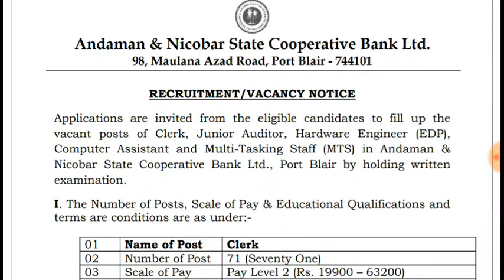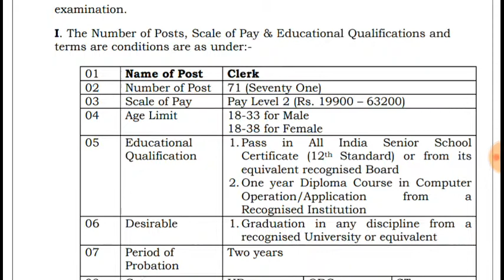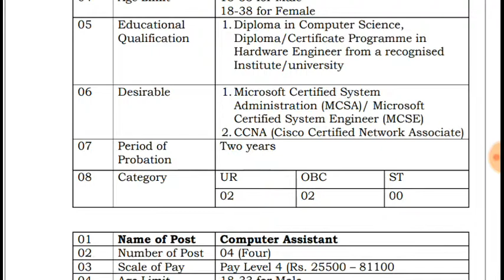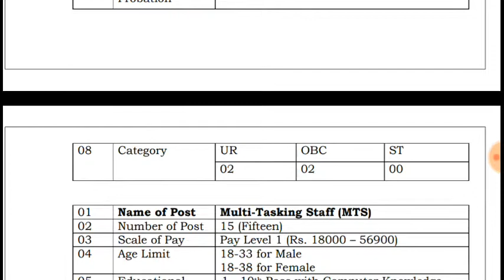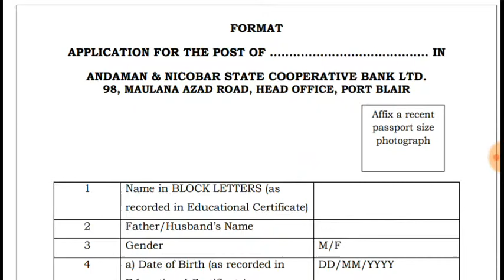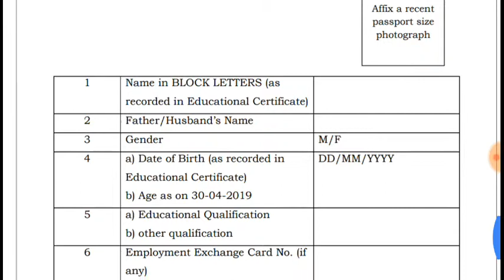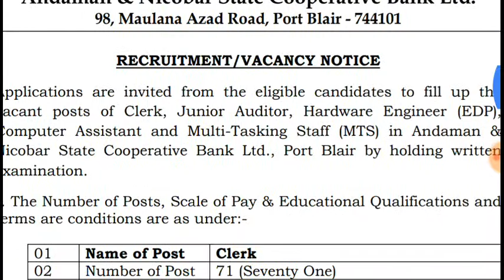ANSC Bank Last Date : 30-04-2019 / No Fee Only one Exm Total Post 100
Hi Friends
ANCS BANK

Post Title:- ANSC Bank Limited Various Post Application Form 2019

Post Date:- 25-March-2019 ] 10:52 PM

Short Details:- Andaman & Nicobar State Cooperative Bank Ltd. (ANSC) Has Invited Application Form For The Post Of Clerk, Jr. Auditor, Hardware Engineer, Computer Asstt. & Multi Tasking Staff. Before Apply Form Read The Full Advertisement.

  Important Dates
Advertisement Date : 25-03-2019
Form Submission Last Date : 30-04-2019
   Application Fee
No Fee
  Age Limit
(For Age Relaxation See Notification)
   Total Post
100
   Full Eligibility Details
Clerk :-  12th Standard pass or its equivalent with 1 year diploma course in computer operation/ application.
Junior Auditor :-  B.com degree with Min. 3 years experience in the field of finance & Accountancy in a chartered/ cost Account From Banking Institute and 1 year diploma course in computer application/ operation.
Hardware Engineer (EDP) :-  Diploma in Computer Science, Diploma/ Certificate Programme in Hardware Engineer.
Computer Assistant :-  BCA/ B.Sc Computer Science/ Diploma in Hardware and Software Engineering.
Multi-Tasking Staff :-  10th Pass with Computer Knowledge.
   Post Wise Vacancy Details
Post Name Total Post
Clerk 71
Junior Auditor 06
Hardware Engineer 04
Computer Assistant 04
Multi-Tasking Staff 15
   Mode Of Selection
On The Basis Of Written Examination